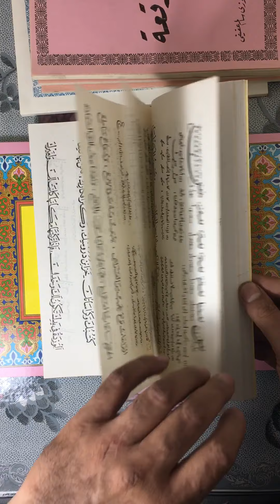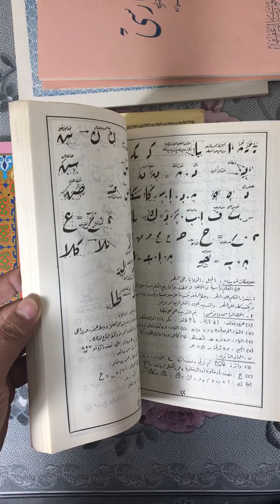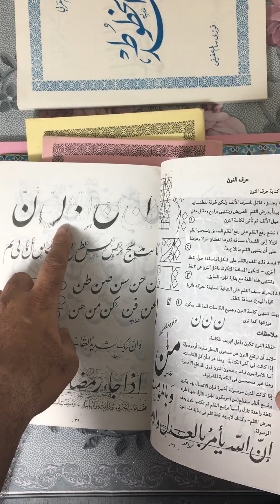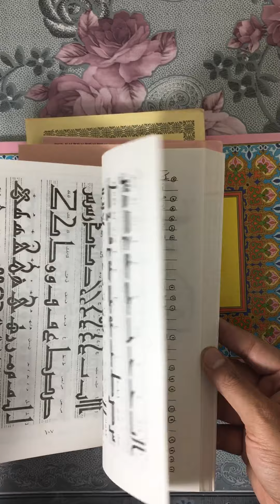كتب وموسوعات الخط العربي